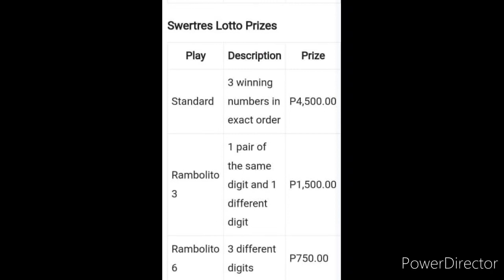3D LOTTO SWERTRES RESULT TODAY 9PM DRAW AUGUST 24, 2022 PCSO 3D LOTTO RESULT TODAY